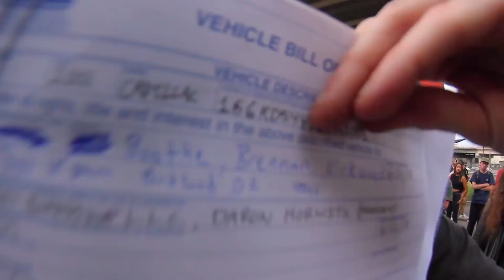Skateboarders Destroy A Cadillac On Go Skateboarding Day 2018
Cars have been skated for decades now, but how often do you get to skate a luxury car that's in good enough condition to drive home after the session? Nike hooked us up with some funds to throw a 2018 Go Skateboarding Day event and this is what we came up with. In the end One lucky ripper drove off with a new Caddy... We didn't even break any glass!

Follow CCS on Instagram : @CCS
Follow CCS on Twitter: @CCS_SKATE
Follow CCS on Facebook: Facebook.com/ccs.skate